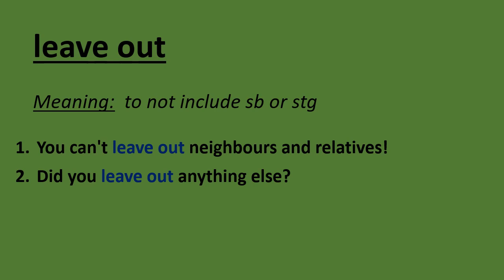5 Sentences with Phrasal Verb - leave out -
5 Sentences with Phrasal Verb  - leave out -